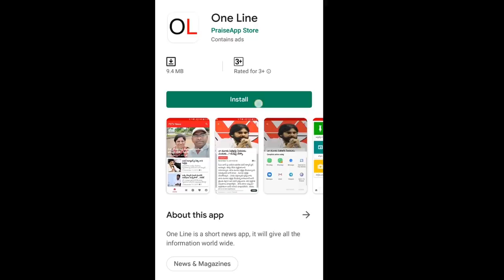Chandrababu | Amaravathi Lands | టీడీపీ అతిపెద్ద కుట్ర, అసైన్డ్ భూములు కొనుగోలు లీక్ | PDTV News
టీడీపీ అతిపెద్ద కుట్ర, అసైన్డ్ భూములు కొనుగోలు లీక్ | PDTV News